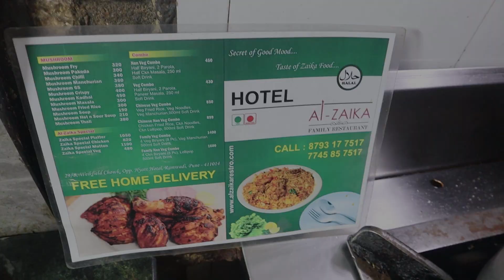Hyderabadi Chicken Biryani Recipe from PUNE | Dum Biryani Restaurant Recipe | My Kind of Productions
In this video, we're sharing a Hyderabadi chicken biryani recipe from PUNE, Dum Biryani Restaurant recipe. Dum Biryani restaurant is a popular restaurant in PUNE, Maharashtra serving Biryani made with pan fried chicken, curd, and spices.

If you're looking for a recipe that's authentic and delicious, then look no further than this Hyderabadi chicken biryani recipe from Dum Biryani Restaurant!
Biryani is a dish that's usually made with rice, a variety of meats, and a lot of spices. This recipe is perfect for those who love spicy food!

They say the secret to long-lasting Happiness is Food and Travel.
My kind of Production powdered by OYO is precisely what you will find.
Discover new places to eat, and unveil secret recipes of the most popular eating joints around India.
I Mohsin Khan will take you on one of a kind gastronomical journey, loosen those belts for a culinary adventure.